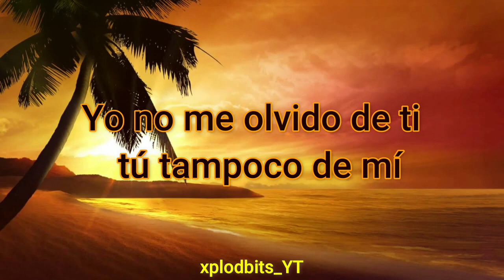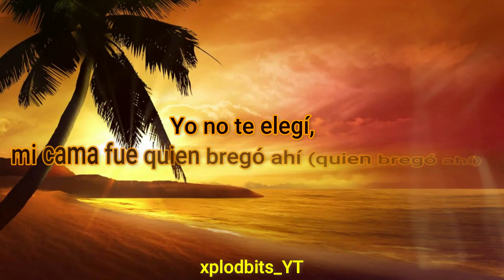ELEGÍ REMIX ||Rauw Alejandro ft Dalex, Lenny Tavarez (Letra/Lyrics) official cover audio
Rauw Alejandro ft Dalex, Lenny Tavarez - Elegi remix (Letra/Lyrics) official cover audio
Qué bueno que te veo de nuevo mi cielo, eh
Sé que llamé primero pa' vernos plus comernos
Yo no me olvido de ti, tú tampoco de mí
Ay, dime quién se olvida (Rauw) del polvo de su vida
Yo no te elegí, mi cama fue quien bregó ahí (quien bregó ahí)
Tú llegaste aquí, no te escogí, yo te cogí (oh)
Tú llegaste aquí, no te escogí, yo te cogí (Ra-Rauw)
Me como a una, me como tres
Pero ninguna me lo hace como es
Tú eres testigo
Tú naciste pa' chingar conmigo
Quédate el weekend entero
Enrolamos y fumamos primero (oh, no)
La nota en el cielo (oh-oh)
Y tú y yo en el suelo (uh, yeah)
Tú sola llegaste, yo no te invité, tú no tiene' límite
Y ahora pone to' eso pa' mí (pa' mí)
Sola te pusiste, yo no me quité, yo te lo facilité
Y te lo llevaste gratis
Y ahora cómo olvido esa bellaquera
Frente al espejo pa' que te vieras
Una onza de krippy, la noche entera
No ere' la oficial pero tampoco cualquiera, mami, yeh
Tú llegaste aquí, no te escogí, yo te cogí (ah) (yeah, yeah, yeah)
Si tú supieras qué me pasa cada vez que te veo (que te veo)
Quisiera confesarte que todavía tengo el video
Del bellaqueo, eh
Perdona que esté llamando, es que estoy borracho
Qué tal si nos encontramos, yo te propongo

Que estás solita y puede que pase
Enrolamos y fumamos primero
La nota en el cielo
Y tus panti' en el suelo, baby
Tú llegaste aquí, no te escogí, yo te cogí, ah (ah)